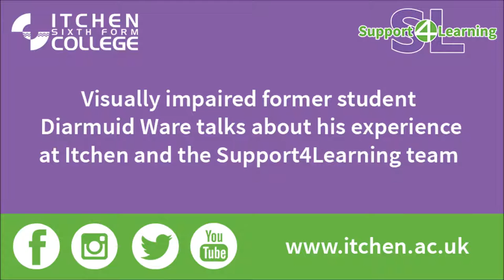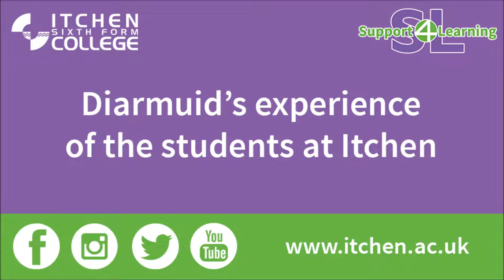Diarmuid's Experience with Support4Learning at Itchen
Former student Diarmuid Ware talks about his visual impairment, his choice to study at Itchen Sixth Form College, his experience here and the support he has had from the Support4Learning team.